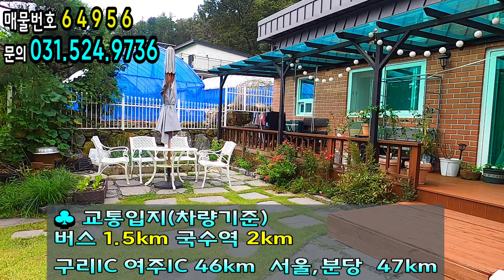5.5억에서 4.8억 인하 ☆ 국수역 차량 7분급매☆ 7천인하 서울 출퇴근 ☆ 50분 거리.국수역 차량 7분.프라이빗한 넓은 정원.편안한 단층주택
♣ 중개대상물종류 : 전원주택
♣ 소재지 : 경기 양평군 양서면 도곡리
♣ 면적 : 토지 600.99㎡ (181.79평) / 건물 100.9㎡ (30.52평)
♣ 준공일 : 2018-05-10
♣ 입주가능일 :    즉시
♣ 건축구조 : 철근콘크리트
 ♣ 총층: 단층- 방3,욕실2,거실,주방,다용도실
♣ 방향 :남동향
♣난방 : LPG보일러
♣ 주차대수 : 2대
♣ 기타시설 : 정화조,개별지하수
♣교통입지
버스:1.5km, 전철역: 신원역 3km

부동산허가번호 : 제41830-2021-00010호 | 박상윤